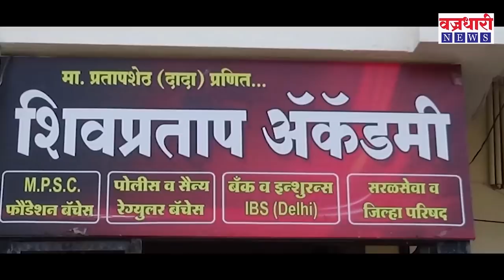सदाशिव पाटलांचे लिव्ह इन रिलेशनशीप संजय पाटलांशी अन मॅरेज विशाल पाटलांशी !